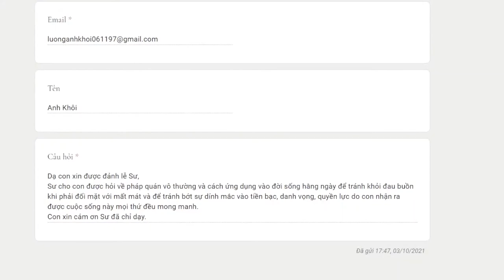60. Quán vô thường trong đời sống hàng ngày - Vấn đáp sư Hạnh Tuệ